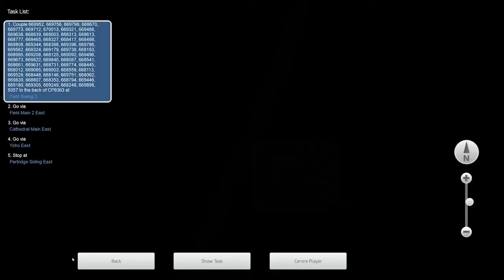Leaving Golden PT. 5